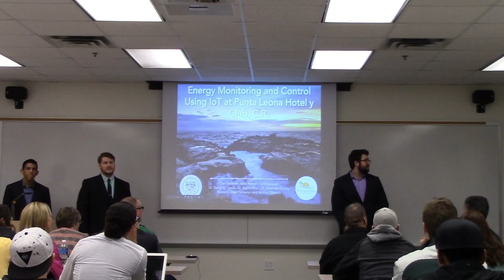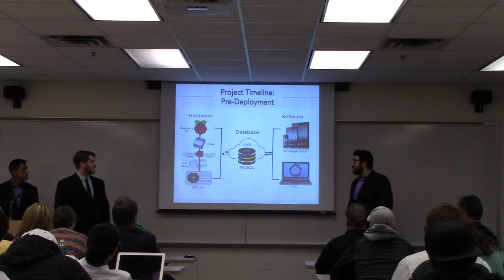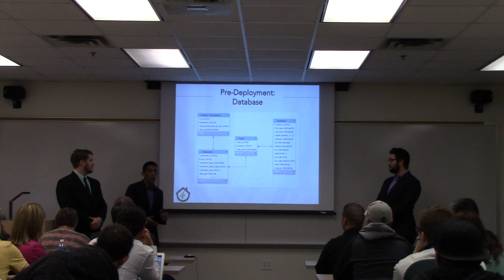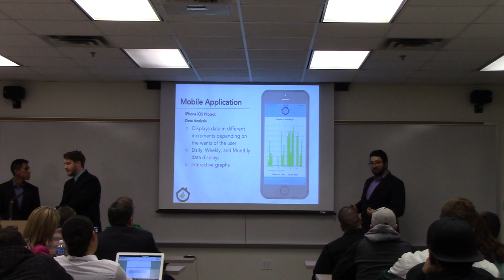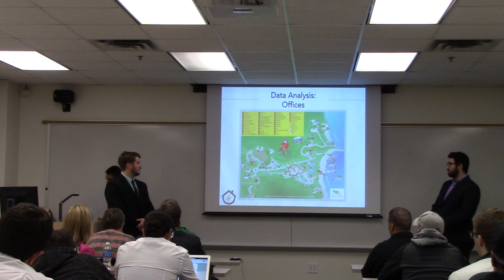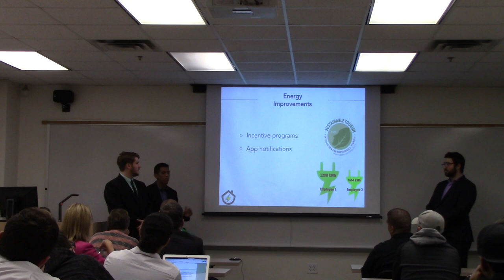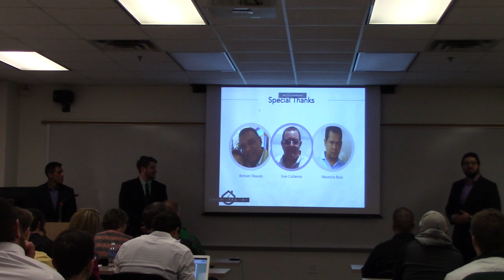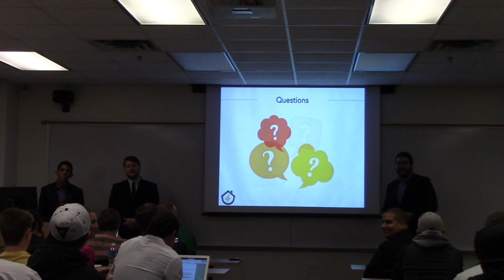Energy Monitoring and Control Using IoT at Punta Leona Hotel y Club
Full Title: Energy Monitoring and Control Using IoT at Punta Leona Hotel y Club
Presenters: Alexander Hansen, Tyler Hartman, Erik Vasquez
Advised by: Karim Altaii, Shannon Conley, Samy El Tawab
Abstract: The aim of this project is to implement a system in which electrical devices can be monitored and controlled using IoT technology with an international client. This project deals with complete front-to-back aspects including a mobile application, database services, the creation of a private API server, and hardware development. The end goal was to observe its efficacy against energy waste using air conditioning units and standard lighting units. These units were connected to Apple devices set up with iOS applications to control the unit’s electrical status and monitor energy consumption, which are recorded onto a database for analysis. This consists of usage reports on the air conditioning units along with trends in consumption.